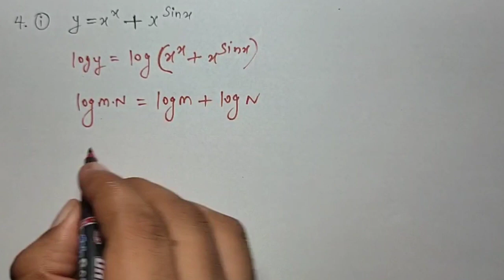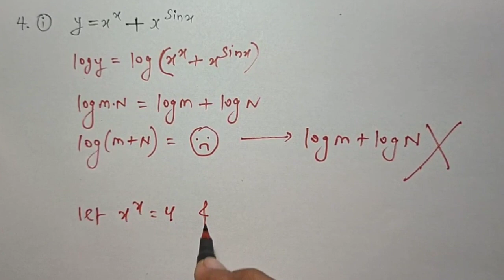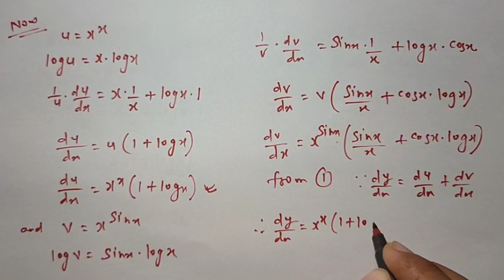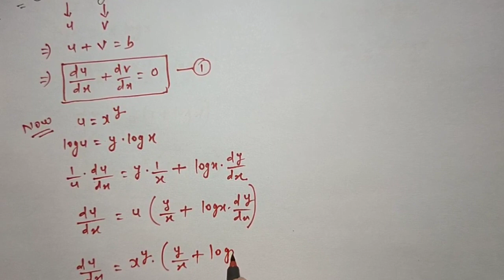Derivative 10 | Logarithmic differentiation | Derivative using logarithmic